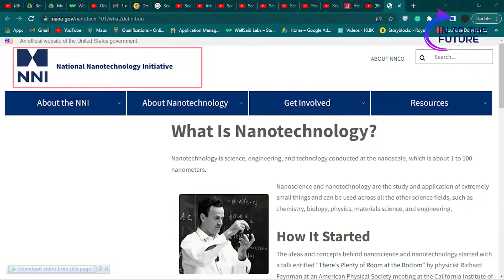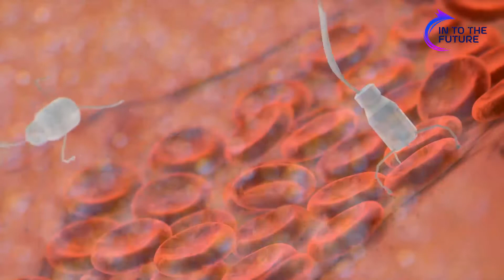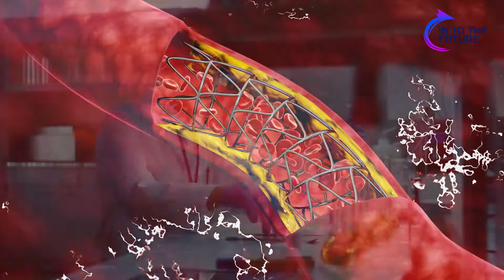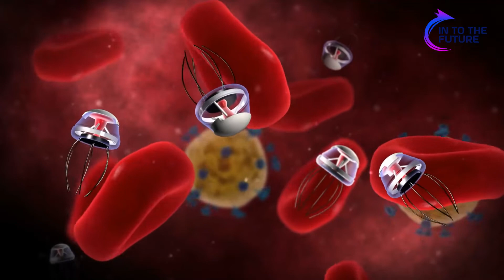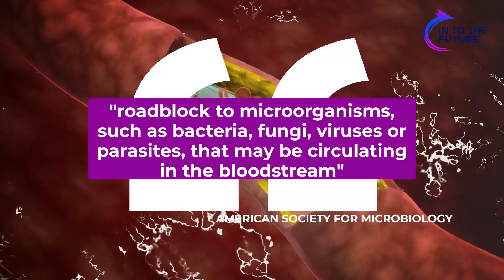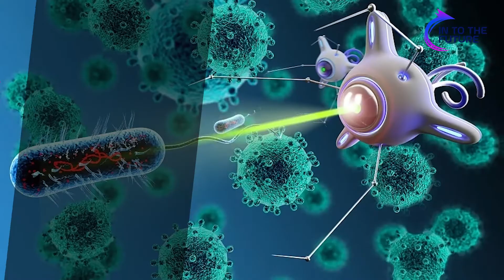How Dangerous Can Nanobots Be and Can they Be Executed Perfectly?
Did you know that you could have robots in your body in the near future? They would mainly be used for medical purposes and as a substitute for painful injections. They have some dangerous threats, however. Join me today to talk about How Dangerous Nanobots Can Be and If They Can Be Executed Perfectly.

You might be aware of artificial intelligence robots performing various functions such as lifting boxes, working in factories, etc. What you might not be aware of is that sooner than later, there could be some robots operating in your body. Those are a bit different from the everyday robots you know. These nanobots are produced using nanotechnology. What is nanotechnology in the first place? According to the National Nanotechnology Initiative, "Nanotechnology is science, engineering, and technology conducted at the nanoscale, which is about 1 to 100 nanometers"

Nanobots are so tiny to the extent that you'll need Magnetic Resonance Imaging (MRI) or similar technology to see them. [For example, a regular sheet of paper is about 100,000 nanobots thick, a human hair is about 80,0000 nanobots thick and one inch is the same width as about 25,400,000 nanobots. So, a single nanobot is about 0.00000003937 inches! Phew!]. [They are specially built with "legs" to allow them to move in different directions, either linearly or circularly. But how do they find their way through the complex organs in the human body to deliver medications to specific tissues? If you want to find out, then keep watching

For years, the idea of nanobots in the body of a human was nothing more than just a scientific conception. However, after being used publicly by an American physicist, Richard Feynman, in 1959 in a popular lecture titled "There's Plenty of Room at the Bottom," the term has since gained much popularity. Eric Drexler also had a part to play. In his book "Engines of Creation" he talked about molecular robots being programmed to perform specific health functions in the human body. Since then, the idea of nanobots has significantly advanced, with IGN News reporting about working nanobots in animals  Of course, nanobots will offer many health benefits but did you know that hackers could use these robots to control your body? You don't want to miss knowing how your body could be used against you. Watch the video to the end. We will talk about that soon.